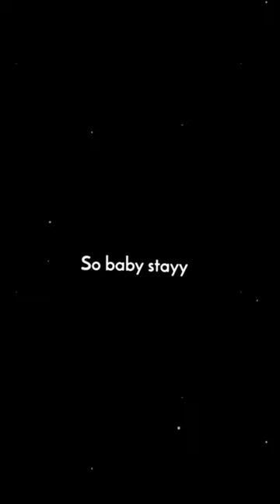Katherine Langford Hot and Sexy